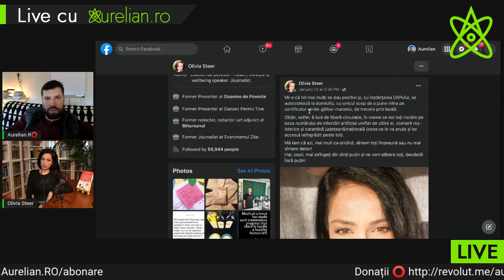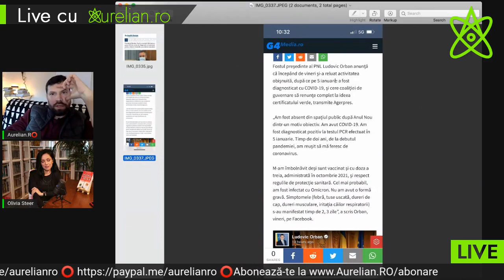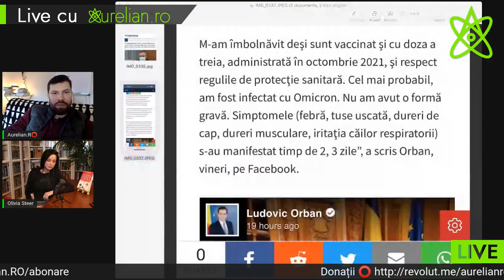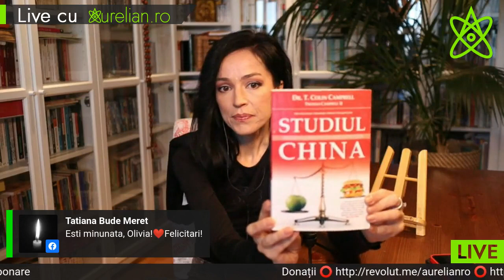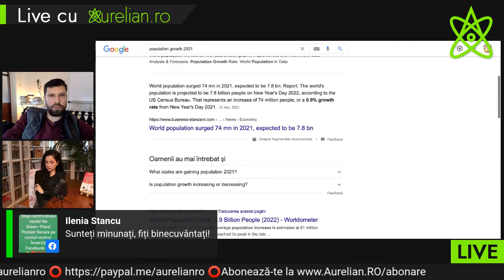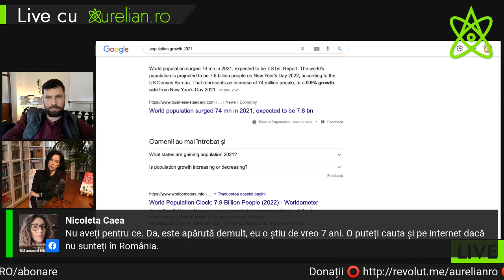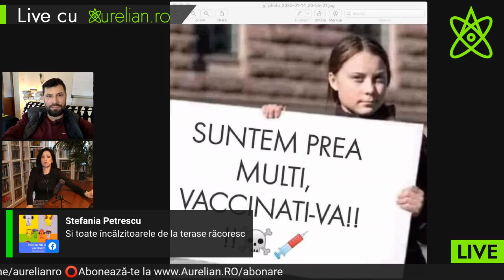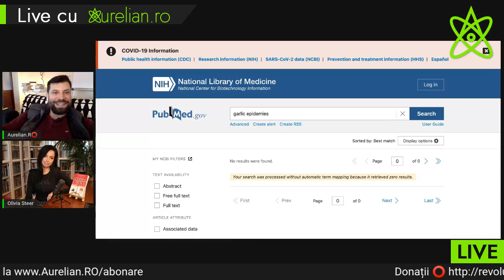Aurelian Popa: "Eu am niște principii și nu abdic de la principiile mele!"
Sîntem pe cont propriu sau nu mai sîntem deloc, atunci cînd vine vorba despre sănătate - asta ne-au învățatat doi ani de p(l)andemie. Și ne-au mai învățat că sîntem toți împreună sau nu mai sîntem deloc, atunci cînd stam față în fața cu autoritățile corupte, puse pe afaceri oneroase, care răspund numai la comenzi externe împotriva intereselor naționale și ucid, din condei, fără drept de apel, drepturi și libertățe cetățenești. Despre toate astea, dar mai ales despre canguri și lilieci, oi și șobolani, într-o discuție cu un vechi prieten: Aurelian Popa.